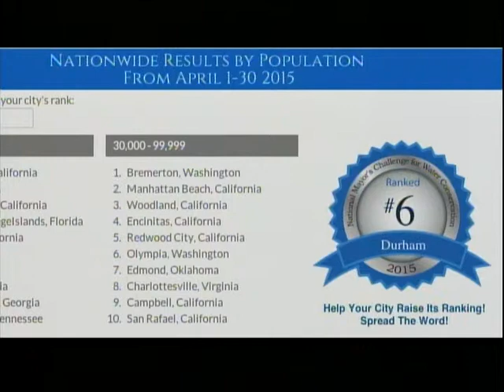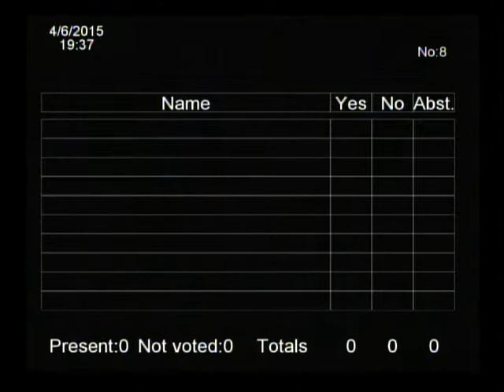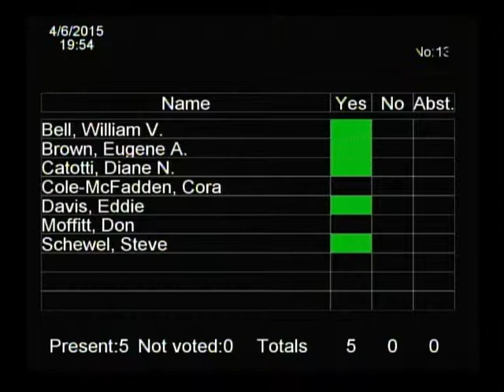Durham City Council April 6, 2015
This is regular meeting of the Durham City Council for April 6, 2015.

The meeting starts at 5:10.